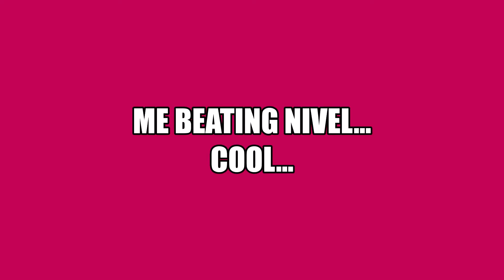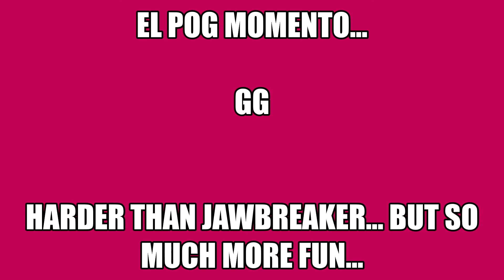Fairydust 100% (new hardest?)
I'd say it's harder than Jawbreaker, but mainly due to this being more enjoyable and less buggy and awkward.